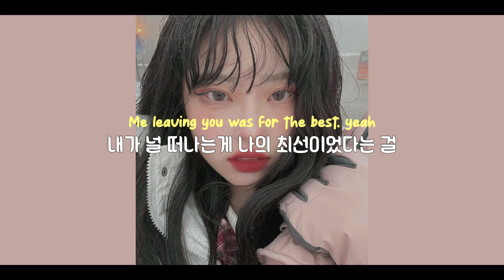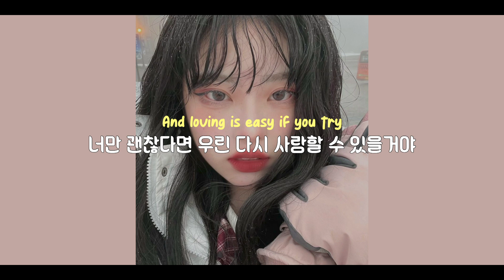"네 맘도 나와 같은지" 𝙳𝚎𝚙𝚝 (뎁트) - 𝙷𝚘𝚠 𝚈𝚘𝚞 𝙱𝚎𝚎𝚗 (𝚏𝚝. 𝚂𝚘𝚗𝚗𝚢 𝚉𝚎𝚛𝚘, 𝙽𝚊𝚝𝚑𝚊𝚗𝚒𝚊) [가사해석/번역/lyrics]